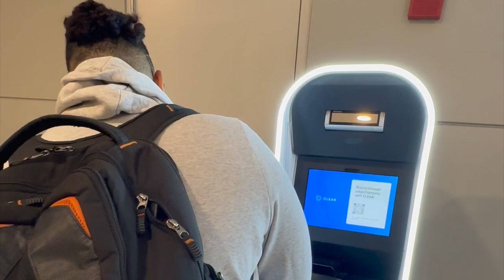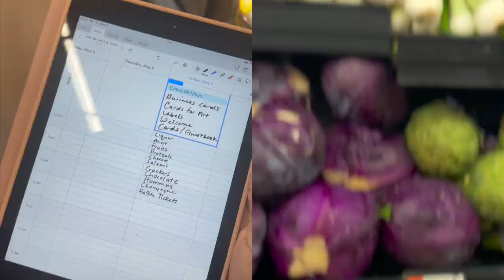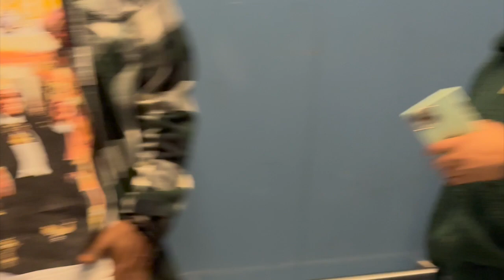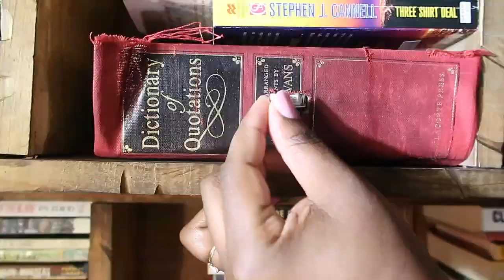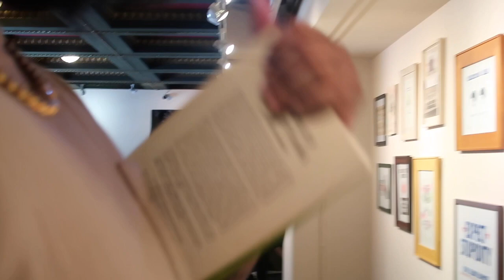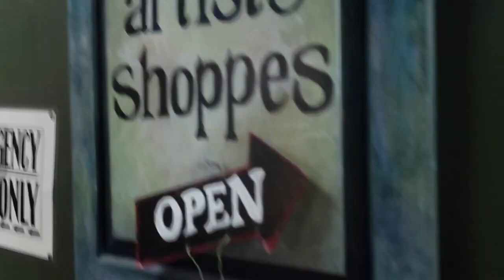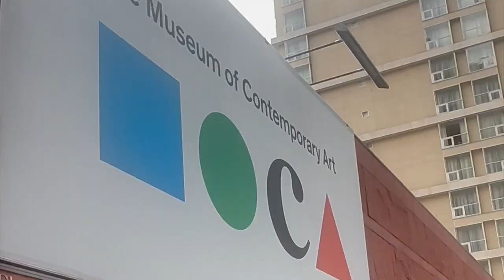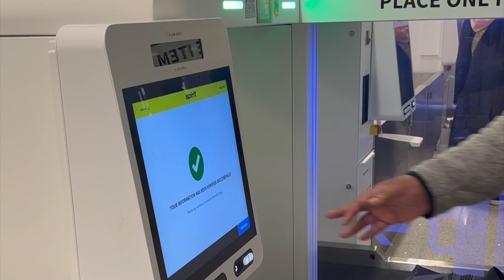Travel Vlog | Fun Thing to Do in Los Angeles | ART SHOW TRIP | Cali or Mexico? Let's Catch up!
Hey friendssss have you missed us!? In this vlog we're traveling from Greece to Connecticut to Los Angeles California for my intimate Pop-Up Art Gallery! If you didn't make it to the show, no worries..you can get all the paintings featured in the show on Headovrhill.com

Itinerary of Everything we did:

Lake Hollywood (Perfect spot to see the Hollywood Sign)
3rd Base (Food was soo good)
Venice Beach
The Grove
Stiizy (Dispensary)
Santa Monica Pier
The District (black owned) Amazing Food

Hey Adventure Family!!

Be sure to LIKE | SHARE | SUBSCRIBE To support our families initiative to host free children's Art classes all over the world and provide necessities like ( Toilet Paper, wet wipes, disinfectant wipes, feminine products) Click the

To Shop Rish's Art, Headwraps and more!

W A N T T O B E F R I E N D S ? F O L L O W US

P E R S O N A L F A Q S
 Location : Atlanta, Georgia to Athens Greece
Ages: Tamon 30 - Rish 28 - Sunnie 3 - Luna 1
Ethnicity:
T A M O N - Korean/American | R I S H - Jamaican/American

W A N T T O C O L L A B W I T H U S ?

B I N G E O U R M O S T R E C E N T V I D E O S:

 E D I T I N G & C A M E R A S
M U S I C Inshot medley